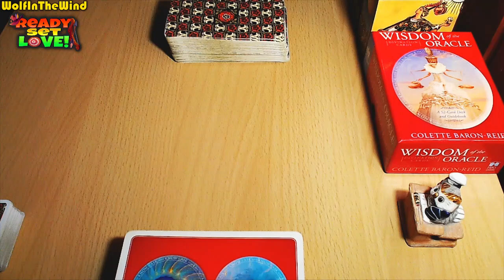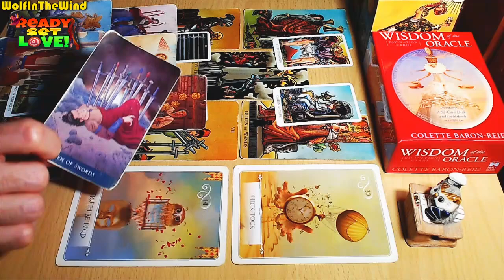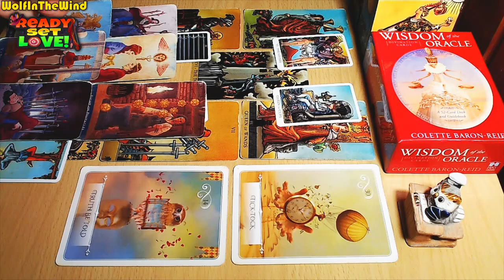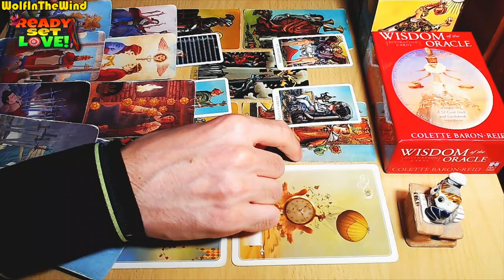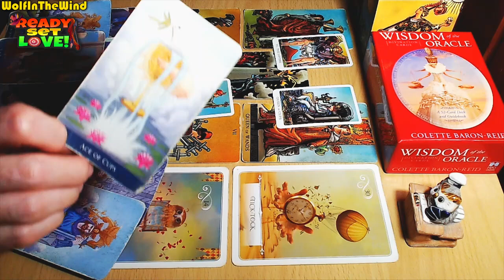GEMINI ♊ THEY'RE A DISHONEST CHEATER... | SEPTEMBER 2024 TAROT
Hello Gemini, this is a Love Tarot Reading for the old and new friends of our channel with Gemini Sun, Moon, Rising and Venus in their chart. In this tarot reading we take a look at the energies for you, the person you're dealing with and a potential progression for the connection. Whenever you watch this tarot reading take what resonates and leave what doesn't.

- WITW